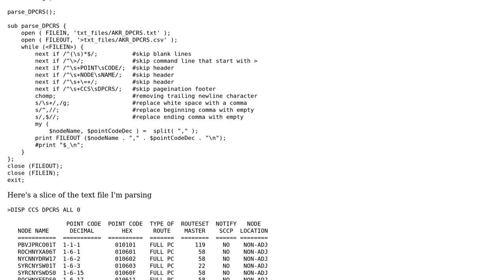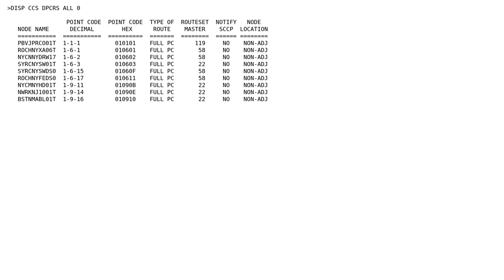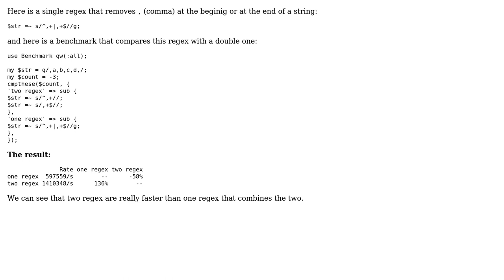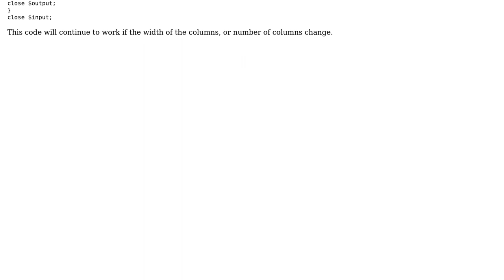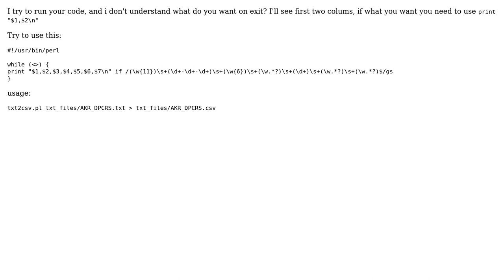Best way to replace a beginning and end character in Perl using Regular Expression? (4 Solutions!!)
Best way to replace a beginning and end character in Perl using Regular Expression?

With thanks & praise to God, and with thanks to the many people who have made this project possible! | Content (except music & images) licensed under CC BY-SA | Music | Images & others | With thanks to user Toto user Gofrolist user EhevuTov user Casey user Brad Gilbert and the Stack Exchange Network Trademarks are property of their respective owners. You are responsible for your own actions.